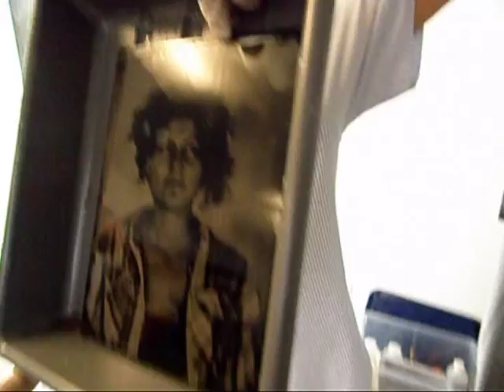Dimostrazione di Fotografia al collodio umido a Padova. Collodion wet plate ambrotype process.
Seconda ripresa di fotografia al collodio umido eseguita da Giuseppe Toffoli, coadiuvato da Davide Nesti, a Padova, presso RossoProfili, sabato 13 ottobre 2012. La dimostrazione ha consentito alle amiche ed agli amici del gruppo FaceBook Storia della Fotografia di seguire operativamente l'intero processo fotografico. Si sono osservati alcuni casi di contagio della passione per la fotografia a collodio umido;-)  :-)